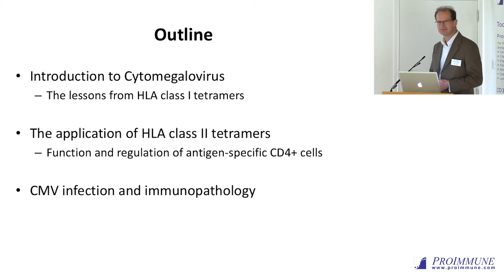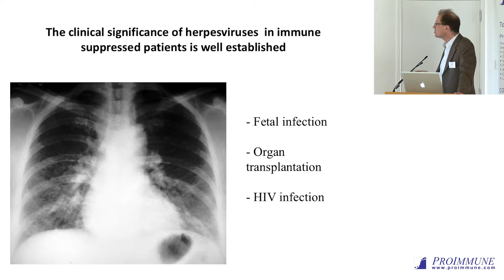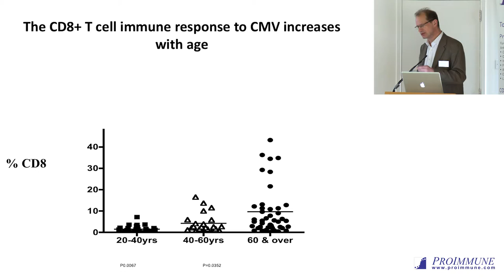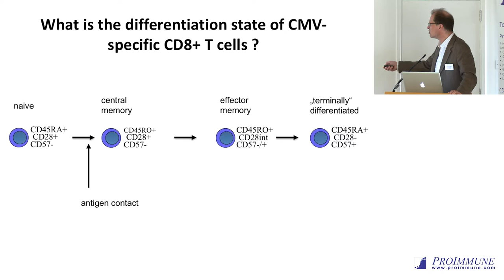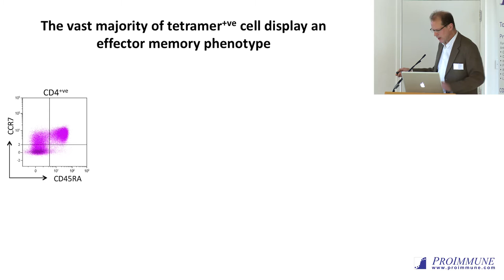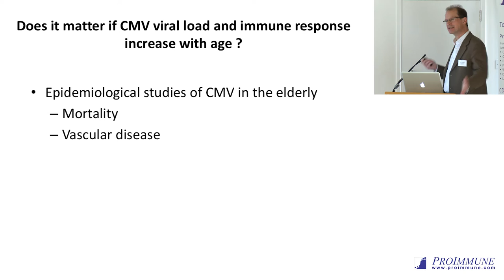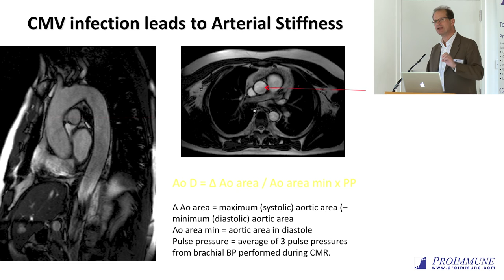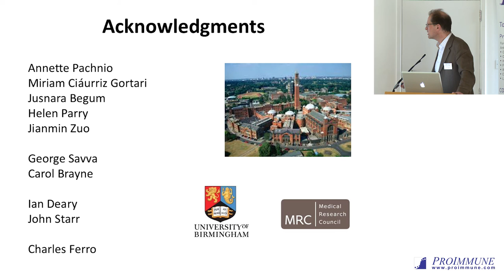Paul Moss: Direct visualisation of Ag-specific CD4+ T cells: insights from class II tetramers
Cytomegalovirus infection elicits a very strong and sustained intravascular T cell immune response which may contribute towards development of accelerated immune senescence and vascular disease in older people. Virus-specific CD8+ T cell responses have been investigated extensively through the use of HLA-peptide tetramers but much less is known regarding CMV-specific CD4+ T cells. We used a range of HLA class II-peptide tetramers to investigate the phenotypic and transcriptional profile of CMV-specific CD4+ T-cells within healthy donors. We show that such cells comprise up to 24% of the CD4+ T-cell pool and display a highly differentiated effector memory phenotype. Microarray analysis revealed a unique pattern of gene expression associated with cytotoxic function, chemokine secretion and response to epinephrine. The majority of CMV-specific CD4+ T-cells express granzyme B and perforin and this increases further during aging. CX3CR1 is also highly expressed and would direct cells towards fractalkine on inflamed endothelium. 47% of CMV-specific CD4+ T cells express the inhibitory marker PD-1 but this expression decreases during aging. These findings reveal the enormous accumulation and unique phenotype of CMV-specific CD4+ T cells and indicate how such T cells may contribute to the CMV-associated inflammatory and vascular complications that are observed in older people.